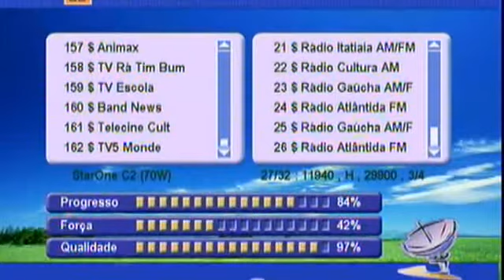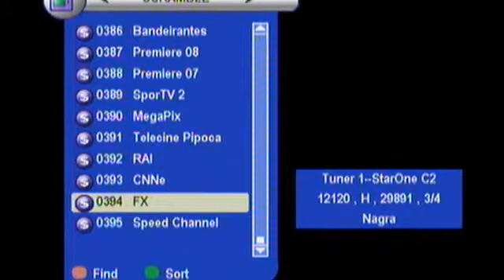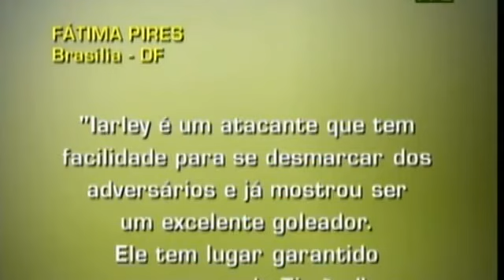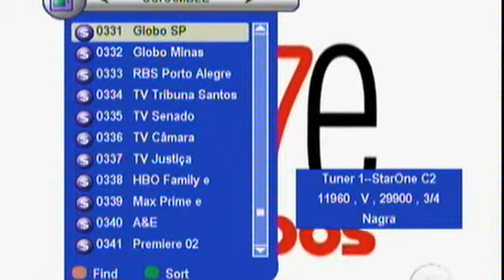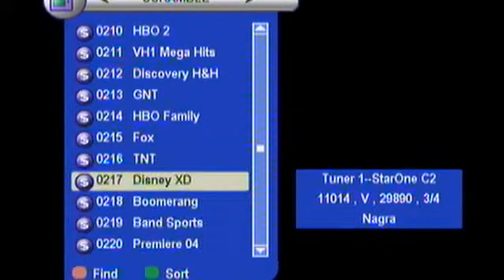ML 163512883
Video Migrado